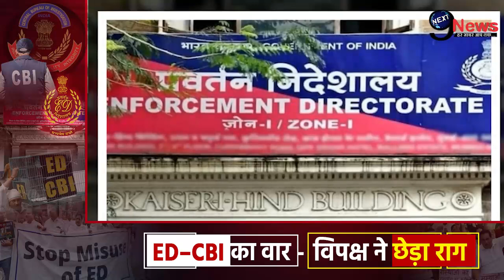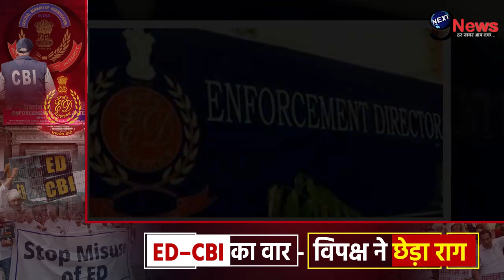CM केजरीवाल संग हेमंत सोरेन के खिलाफ ED का आखिरी कदम? मिलेगी कड़ी सजा, दिल्ली से झारखंड तक..